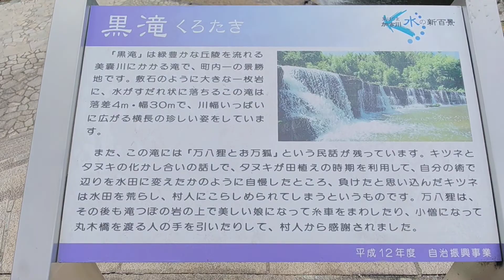三木市 黒滝 2022年1月28日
冬になると凍るときもあると言われる三木市吉川町の黒滝。
よかたん温泉から歩いて行ける（700ｍほど）が閑散期には駐車場は閉門されているものの近くまで車で侵入できる。
ベンチもあって天気の良い時にはゆっくり弁当を食べたりもできる。
ちょっとした気晴らしに出かけてみるのもいい。

三木市観光振興課による案内はこちら